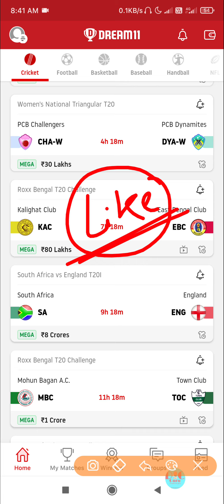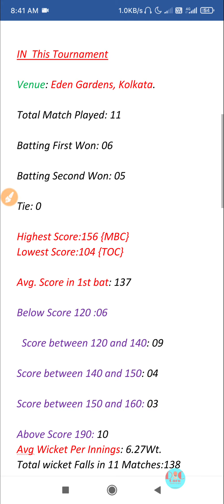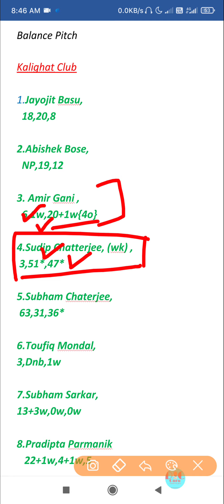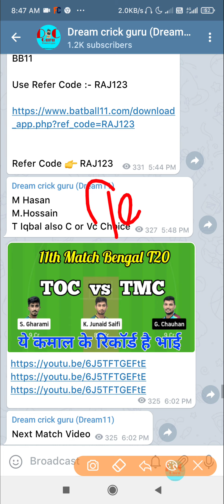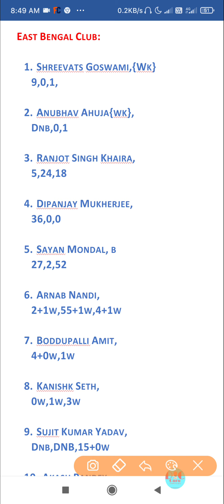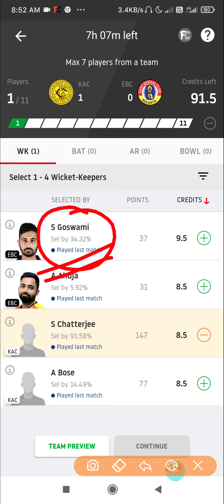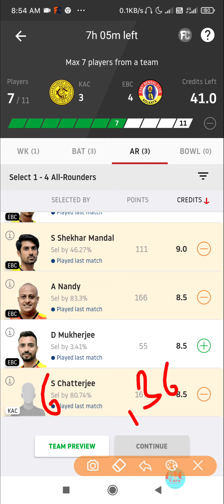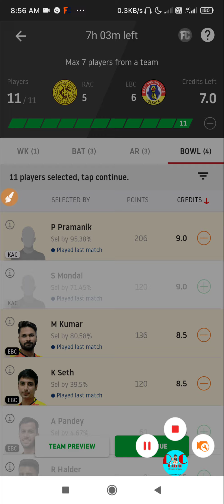KAC vs EBC | KAC vs EBC Dream11 Prediction | KAC vs EBC Dream11 KAC vs EBC Live